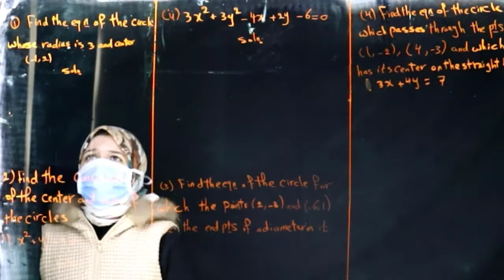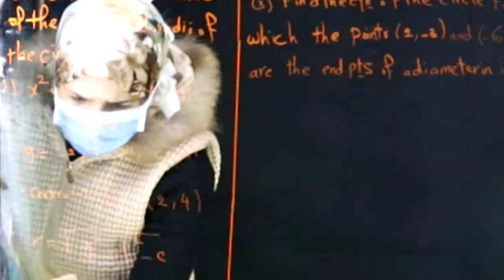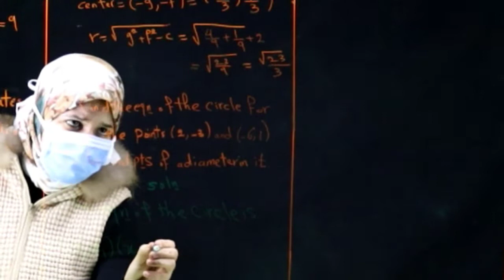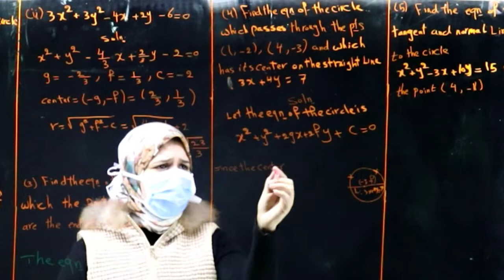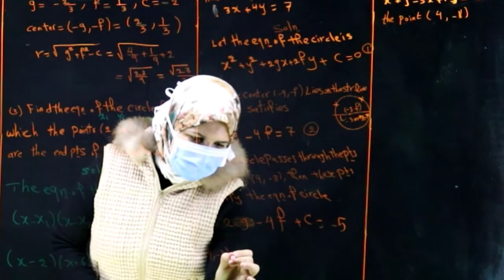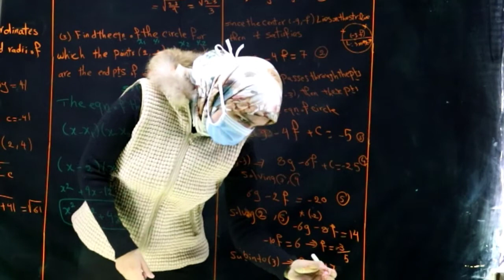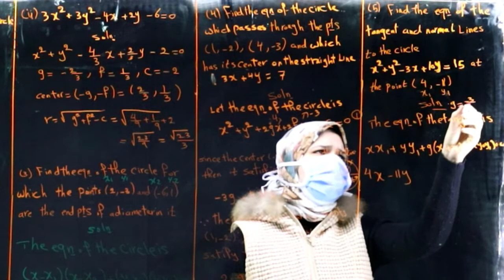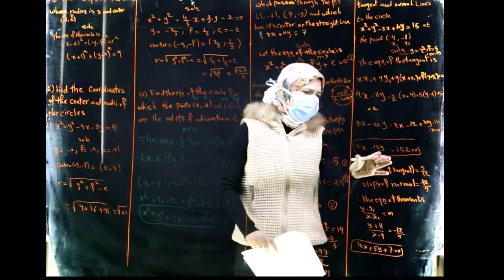Section 2 Equation of Circle